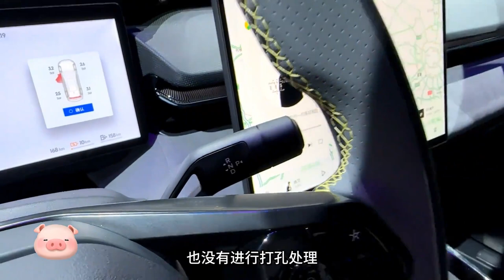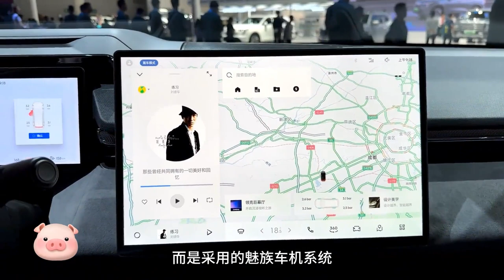刚上市就成“爆款”，油耗1.2L，销量翻倍涨，实力强过比亚迪宋